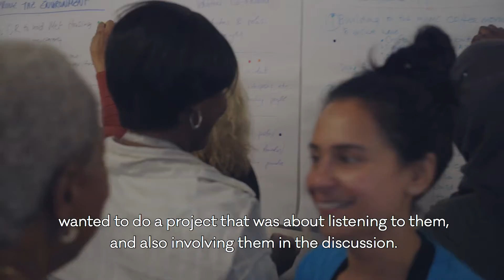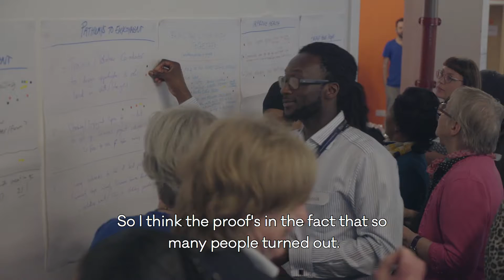Thrive LDN and Mental Health Foundation community conversation Clapham Park